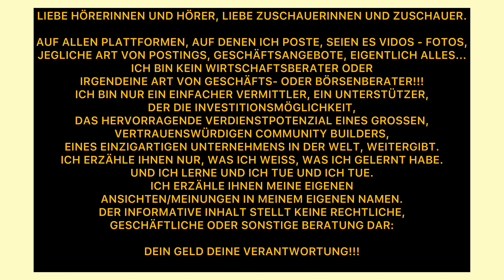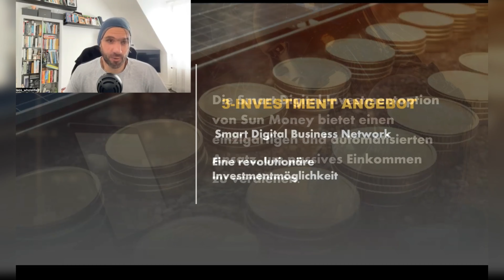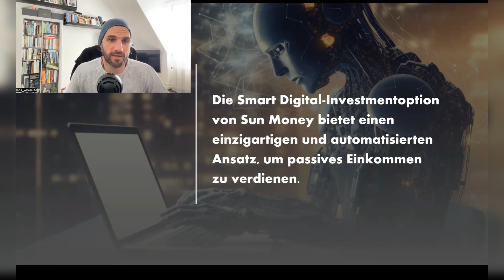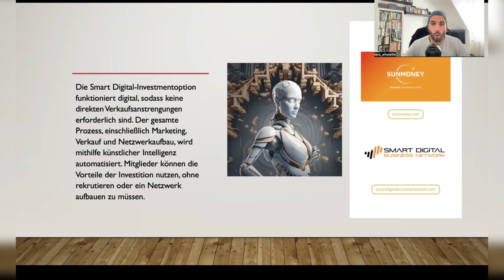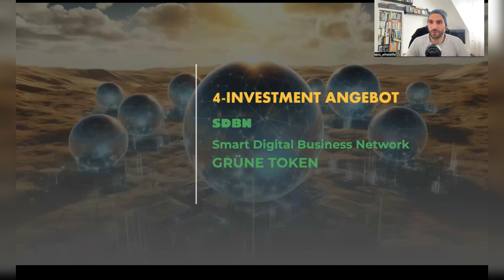Revolutionäre Investitionsmöglichkeit-Solar Energie-Künstliche Intelligenz -Teil-3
Investiere in die Zukunft: SunMoney und die Solarenergie-Revolution! Teil-1 und 2, 3, 4

Entdecke die bahnbrechende Investmentoption von SunMoney - Smart Digital. Ein einzigartiger und automatisierter Ansatz, um passives Einkommen zu erzielen und nachhaltige Renditen zu generieren.

Der SunMoney- Vergütungsplan bietet Mitgliedern die Chance, durch Smart Digital passives Einkommen zu erzielen. Eine Investition, die über 25 Jahre und darüber hinaus monatliches Einkommen sichert. Mit dem Kauf einer Smart Digital-Position wirst du Teilhaber der erneuerbaren Energieproduktion.

Das System generiert automatisch Renditen basierend auf deiner gewählten Wattzahl. Die Erträge werden reinvestiert, bis dein gewünschtes Einkommensziel erreicht ist. Dieser langfristige passive Einkommensstrom bietet finanzielle Stabilität und Nachhaltigkeit für 25 Jahre und darüber hinaus.

Das Beste daran? Die Smart Digital-Investmentoption funktioniert digital. Keine Notwendigkeit für direkte Verkaufsanstrengungen. Das gesamte System, inklusive Marketing, Verkauf und Netzwerkaufbau, wird dank künstlicher Intelligenz automatisiert. Genieße die Vorteile der Investition ohne Recruiting oder Netzwerkaufbau. Starte noch heute!

Investiere in die Zukunft: SunMoney und die Solarenergie-Revolution! Teil-1

DIE VON MIR EMPFOHLENEN WERKZEUGE VERWENDE ICH SELBST
LEOS🙏🏼

RECHTLICHES:
Die Aussagen über Einkommen oder Verdienste sind lediglich als Ansporn gedacht und spiegeln Ihr Potenzial zum Verdienen wider. Es gibt keine Garantie, dass Sie ähnliche oder irgendwelche Ergebnisse erzielen werden. Ihre Erfolge hängen allein von Ihrer Arbeitsmoral und Erfahrung ab. Wie bei jedem Geschäftsunternehmen besteht immer ein Risiko. Bitte beachten Sie, dass ich kein Finanzberater bin und keine der in diesem Video präsentierten Informationen als rechtlichen Rat betrachtet werden sollten.

LIEBE HÖRERINNEN UND HÖRER, LIEBE ZUSCHAUERINNEN UND ZUSCHAUER.

AUF ALLEN PLATTFORMEN, AUF DENEN ICH POSTE, SEIEN ES VIDOS - FOTOS, JEGLICHE ART VON POSTINGS, GESCHÄFTSANGEBOTE, EIGENTLICH ALLES...
ICH BIN KEIN WIRTSCHAFTSBERATER ODER IRGENDEINE ART VON GESCHÄFTS- ODER BÖRSENBERATER!!!
ICH BIN NUR EIN EINFACHER VERMITTLER, EIN UNTERSTÜTZER, DER DIE INVESTITIONSMÖGLICHKEIT, DAS HERVORRAGENDE VERDIENSTPOTENZIAL EINES GROSSEN, VERTRAUENSWÜRDIGEN COMMUNITY BUILDERS, EINES EINZIGARTIGEN UNTERNEHMENS IN DER WELT, WEITERGIBT.
ICH ERZÄHLE IHNEN NUR, WAS ICH WEISS, WAS ICH GELERNT HABE. UND ICH LERNE UND ICH TUE UND ICH TUE.
ICH ERZÄHLE IHNEN MEINE EIGENEN ANSICHTEN/MEINUNGEN IN MEINEM EIGENEN NAMEN.
DER INFORMATIVE INHALT STELLT KEINE RECHTLICHE, GESCHÄFTLICHE ODER SONSTIGE BERATUNG DAR:

DEIN GELD DEINE VERANTWORTUNG!!!